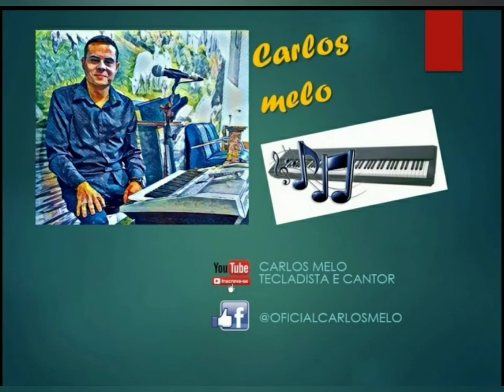Quem entrará no santuário - Cover Carlos Melo